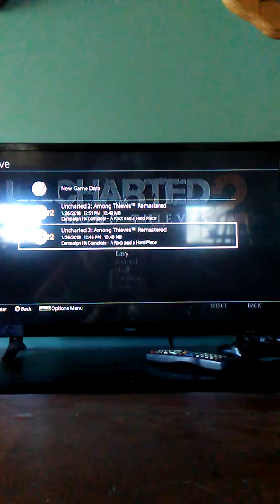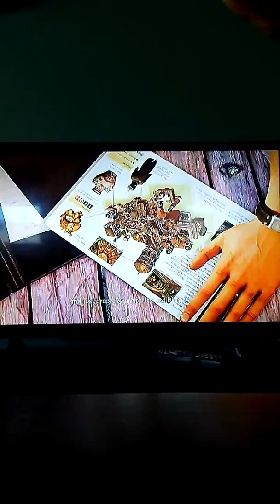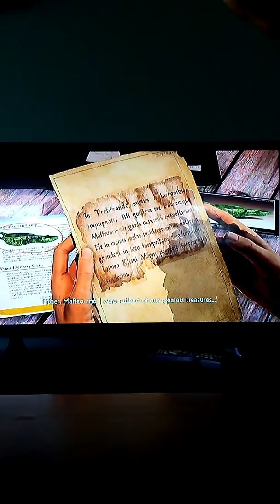Uncharted 2 ep1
No one under the age 13 watch this